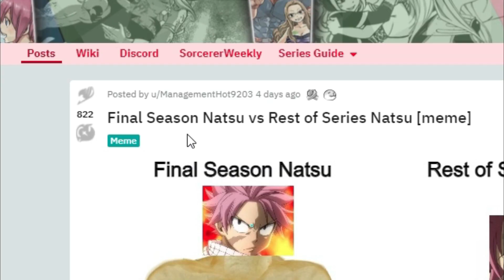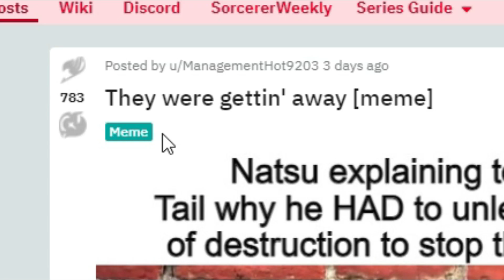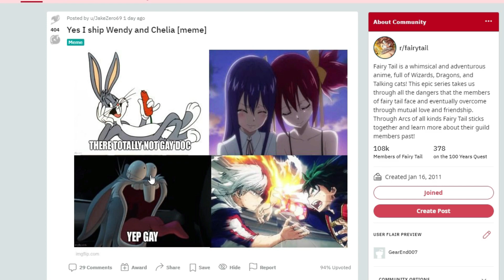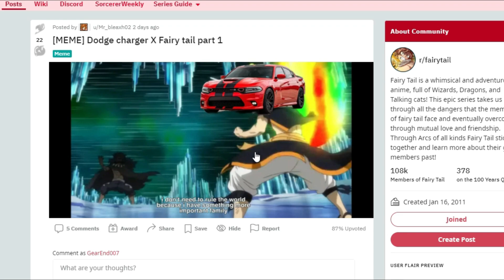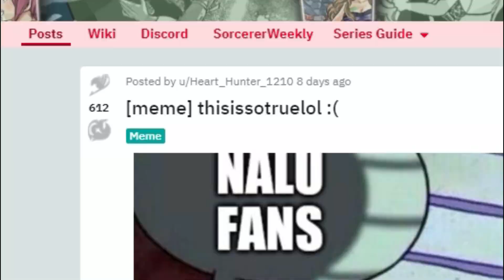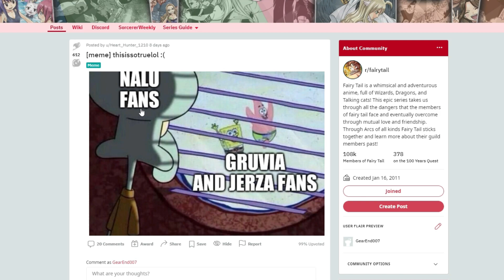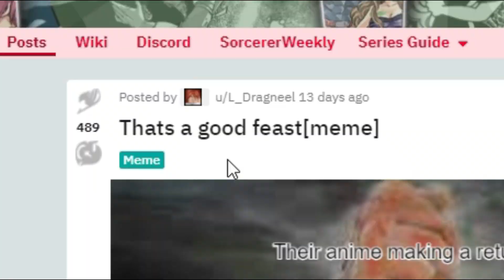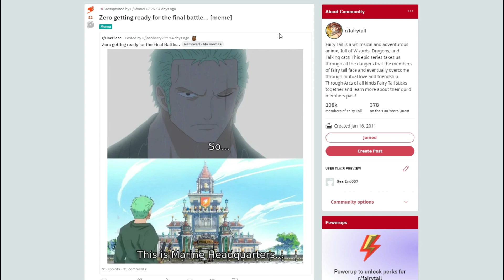Fairy Tail Reddit Is The Best!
So here is more reacting to the awesome fairy tail reddit post.